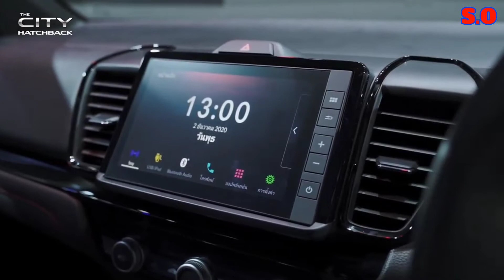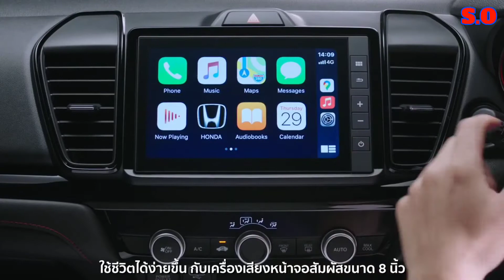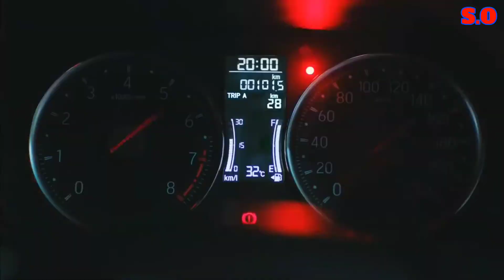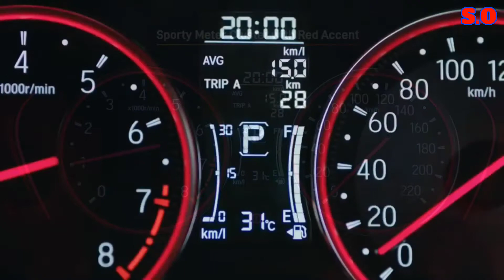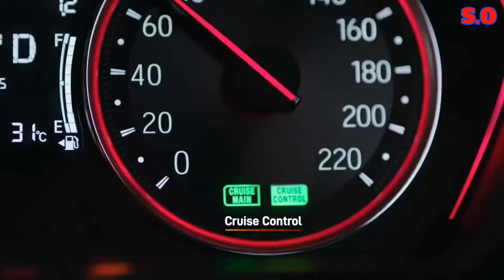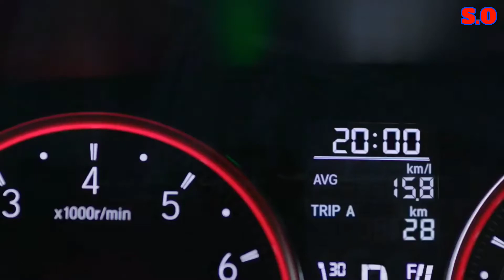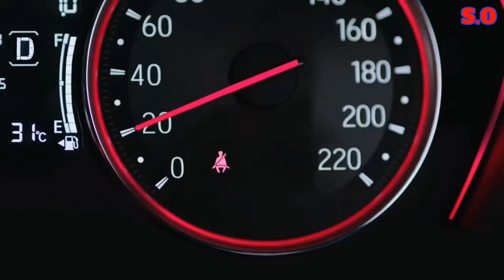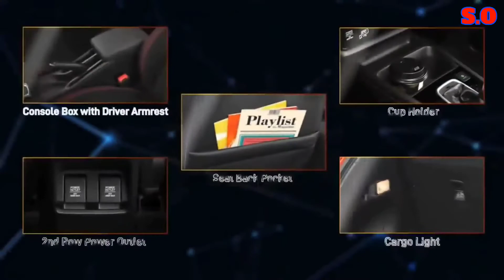Honda City Hatchback 2021 Terbaru Review Indonesia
Menjelang peluncurannya itu, Mitsubishi sudah mulai merilis daftar harga Outlander Sport 2021. Mobil ini dibandrol mulai harga USD 20.995 atau setara Rp 292 jutaan (Kurs USD 1 = Rp 13.908).

Harga itu untuk varian standar yang sudah dilengkapi dengan fitur keselamatan standar, seperti lampu depan otomatis, lane departure warning dan forward collision mitigation system. Outlander Sport sendiri akan hadir dalam beberapa varian.

Ada varian Limited Edition (LE) yang berbasis trim ES. Varian ini dilengkapi dengan grille hitam, rumah spion hitam, dan velg hitam 18 inci. Interiornya juga direvisi sederhana, dengan jahitan kontras merah pada jok, setir, shifter, dan rem parkir.

Ada juga varian Black Edition (BE) yang hadir dengan beberapa pembaruan. Seperti air dam unik, body side graphics dan velg hitam beraksen merah 18-inci.

Outlander Sport 2021 dibekali sistem infotainment 8 inci yang kompatibel dengan Android Auto dan Apple CarPlay kecuali untuk varan S dan ES yang hanya berukuran 7-inci. Varian ES ke atas juga dilengkapi dengan wiper kaca sensor hujan, kaca spion yang meredup otomatis, dan lampu kabut LED.